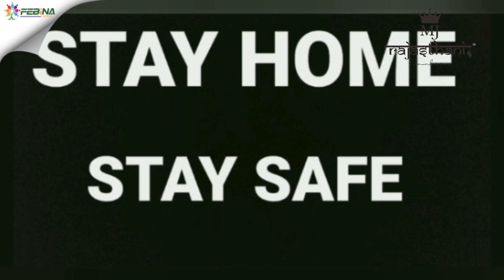Aryan Oberoi | Chocolate Banana Cupcakes | "Febina Jagrati Foundation''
After the enormous success of our last season, We are back with India's biggest culinary battle part 2.

Welcome to India’s Online Cooking Contest Season 2, in search of Next Home master chef organised by Febina Group Pune.

These are the videos of our participants with their innovative recipes who got selected after clearing the audition round. Across the country more than 500 home chefs are competing with each other to win the title of winner.

This  is one the Final Contestant of India’s Online Cooking Contest with the winning recipe. Do like the video to make them win.

Let’s begin the journey of this cook-off season 2 to find India’s next Home Masterchef.